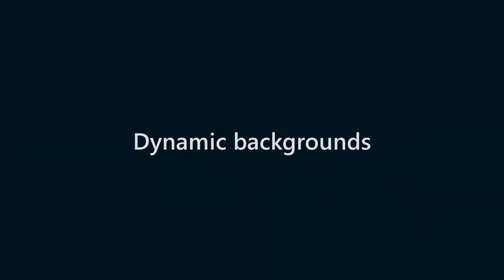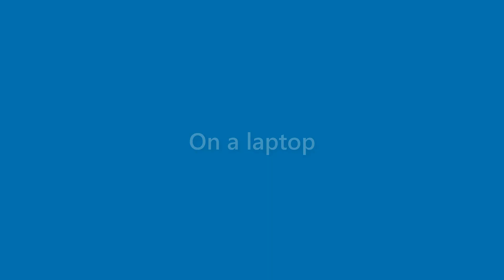Summer Reyes - appearance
Name Look - Summer Reyes - appearance. In this video we present "Summer Reyes" name look and feel in various scenarios.
This video will cover:
How does "Summer Reyes" look as a personal letterhead?
How does "Summer Reyes" look on a business card?
How does "Summer Reyes" look on a computer/laptop screen?
How does "Summer Reyes" look with different background colors?
How does "Summer Reyes" look with various fonts?